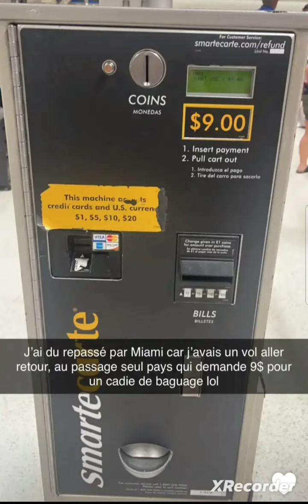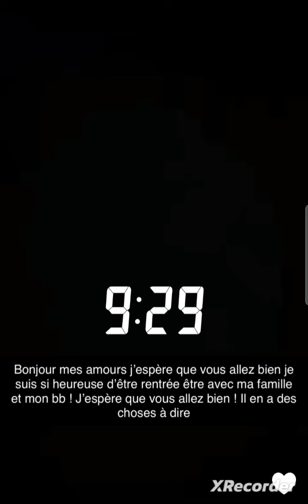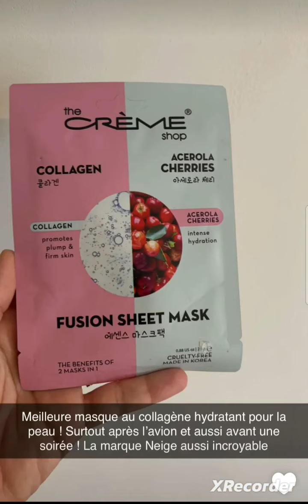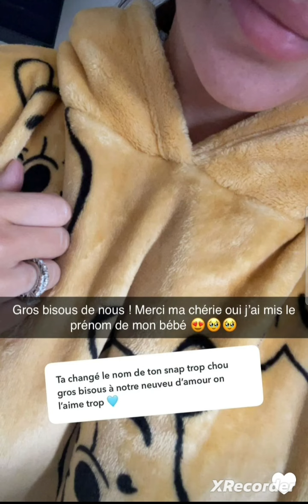Milla émue en pleurs . son fils l'appelle Maman pour la 1ere fois ❤️❤️❤️